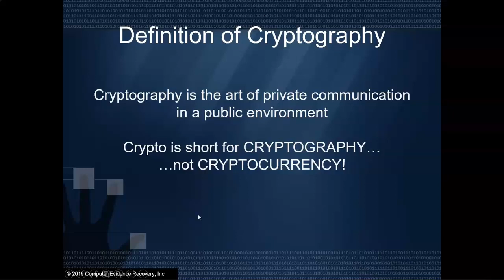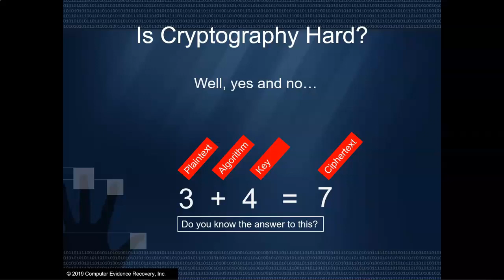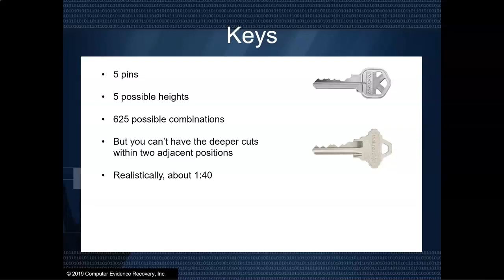Episode 125: Encryption & Crypto - Part 1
In this initial episode, we introduce the building blocks of cryptography and key length.